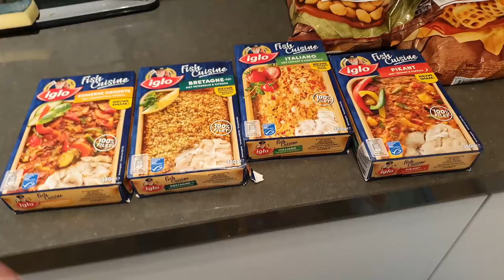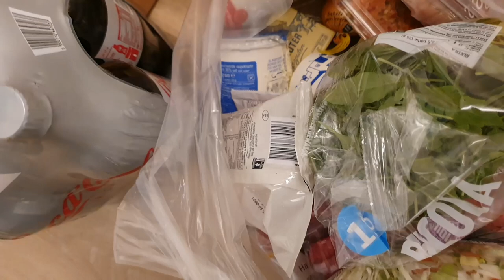GESTOPT MET MIJN VERSLAVING ;) | GEZOND ETEN... OF TOCH NIET | AH SHOPLOG | DANIELLE VLOGT VLOG #109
Veel liefs,
Daniëlle

Ik ben een plus size, 40+ mama van een puber en een kleuter.
Ik ben eeuwig op dieet. Ik doe dit door koolhydraat arm (kha) te eten en via intermittent fasting.